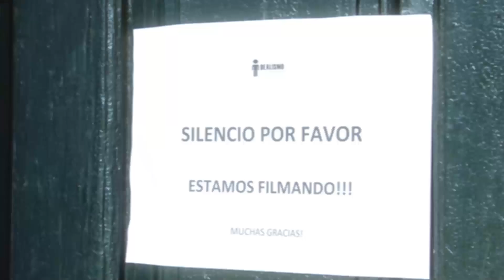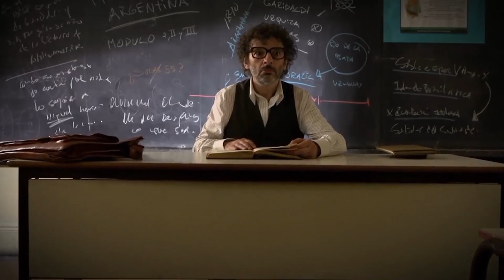Directores - Mariano Hueter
EN RODAJE: visitamos el set de "El Legado", serie histórica para TDA dirigida por Mariano Hueter, con Pablo Rago y Daniel Fanego.